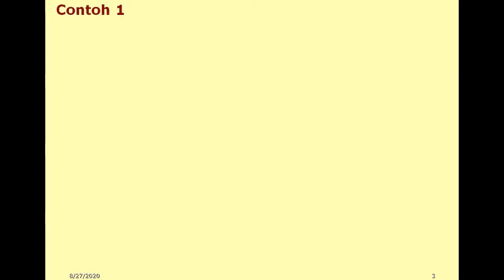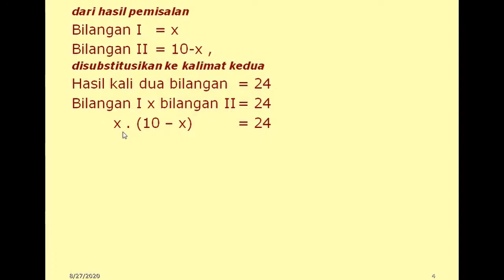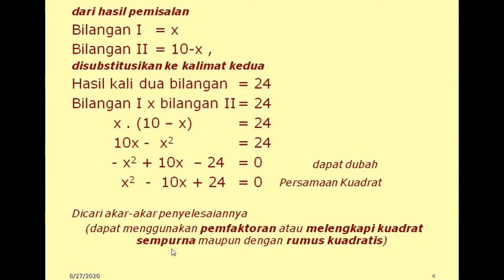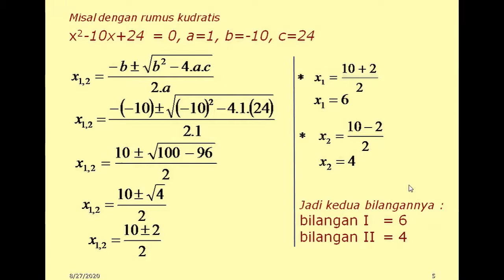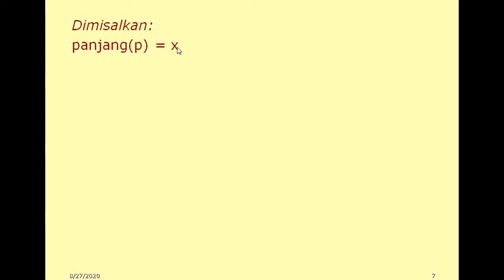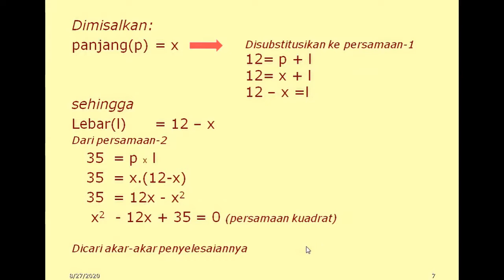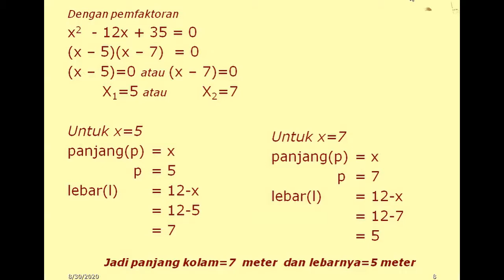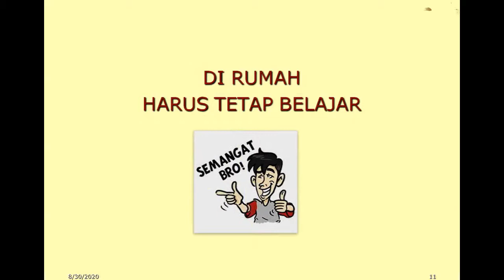PERTEMUAN ke-6 Menyelesaikan Permasalahan Sederhana berkaitan dengan Persamaan Kuadrat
Menyelesaikan permasalahan dalam kehidupan yang berkaitan dengan persamaan kuadrat